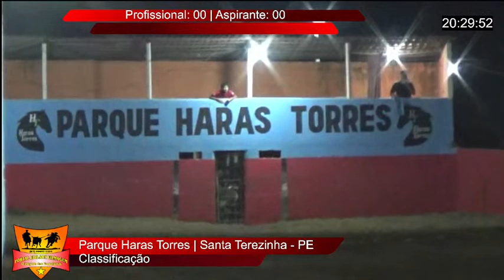Parque Haras Torres, Santa Teresinha - PE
Vaquejada AO VIVO